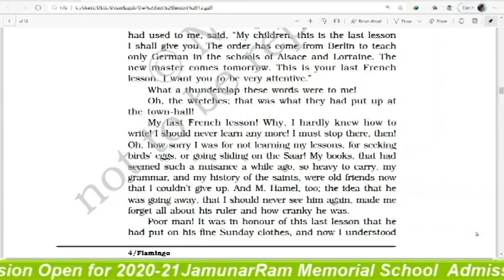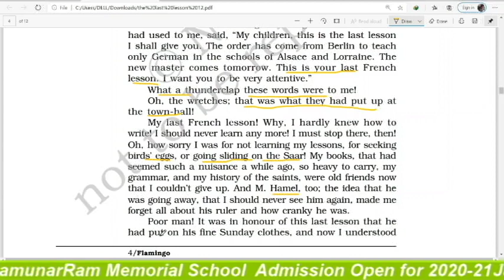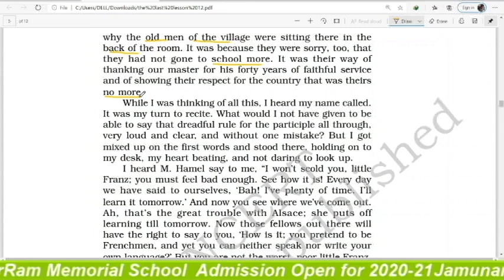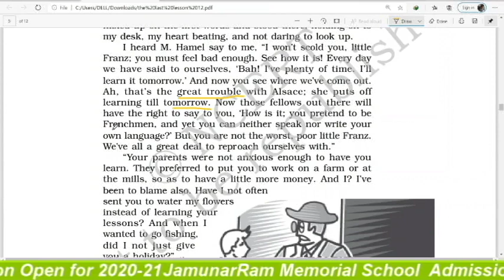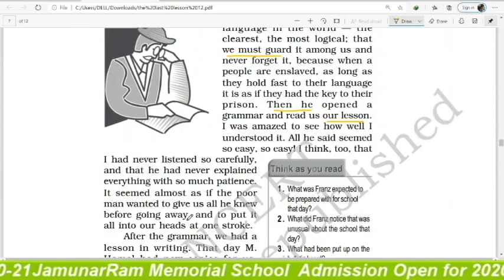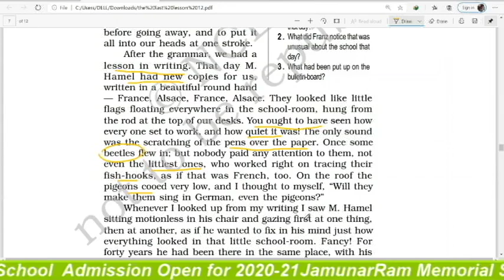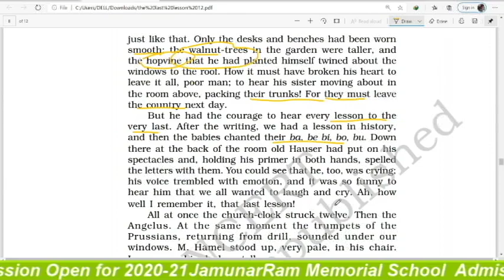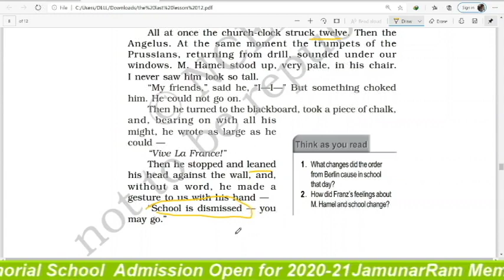The Last Lesson Part -2, CLASS-XII, ENGLISH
EXPLAINED IN HINDI LINE BY LINE

Source: internet.